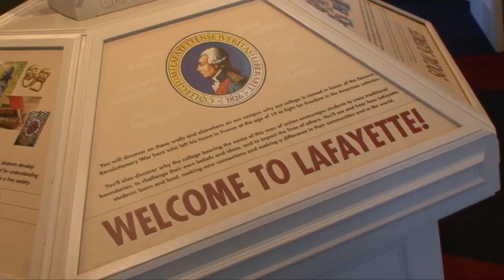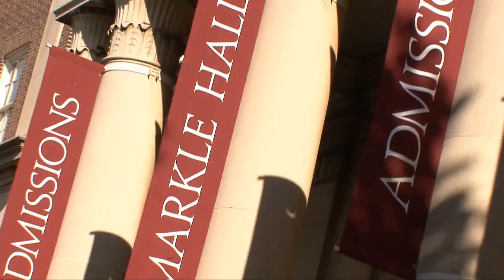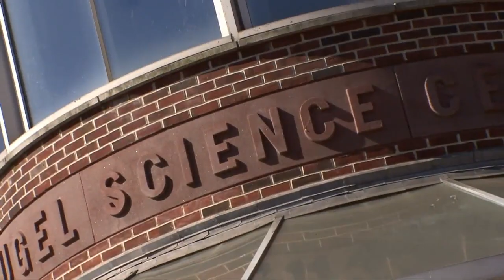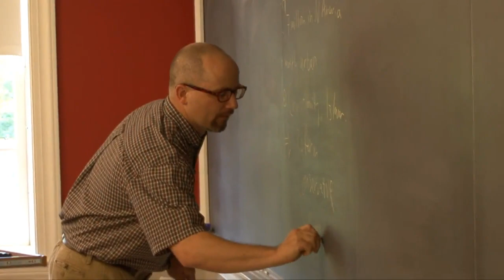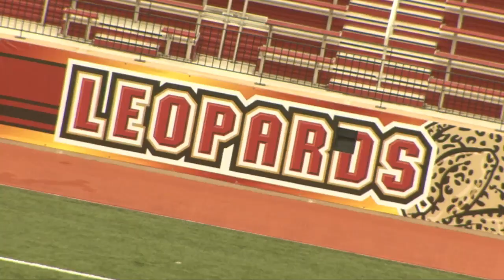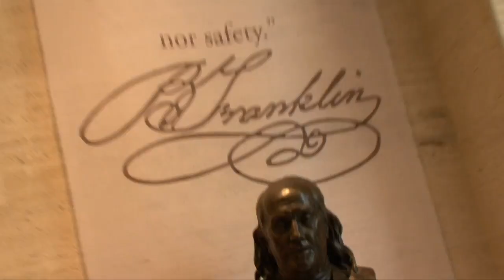Lafayette College Video Tour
- Official Campus Video Tour!